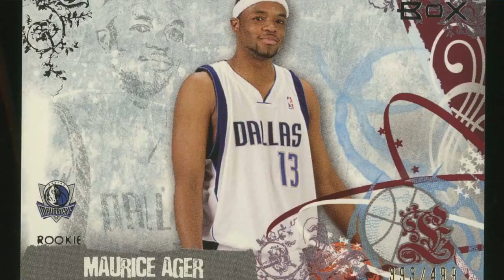Behind The Scenes of Moe Ager's Solo Album "Moe Town"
From NBA to Music Moe Ager is determined to be a key player in the music industry.

Directed/Edited by
Louis Mayo